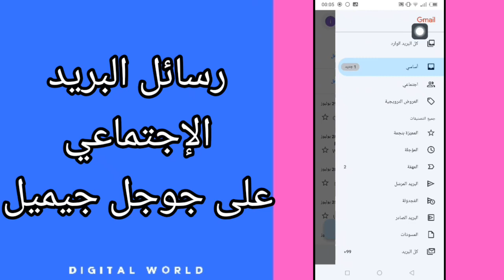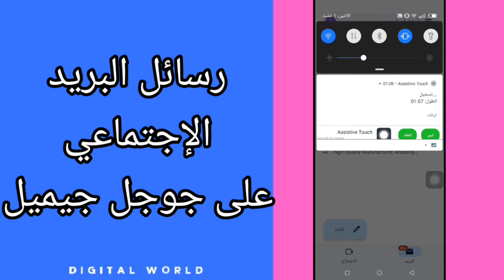كيفية طريقة ايجاد رسائل البريد الإجتماعي على تطبيق جوجل جيميل Gmail